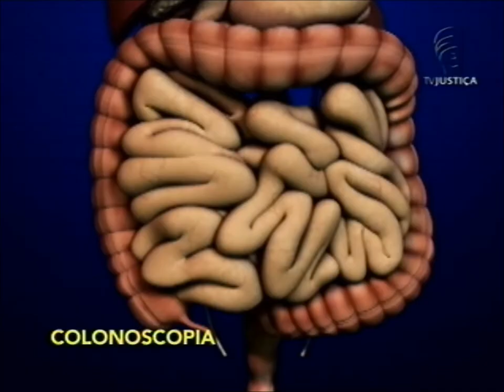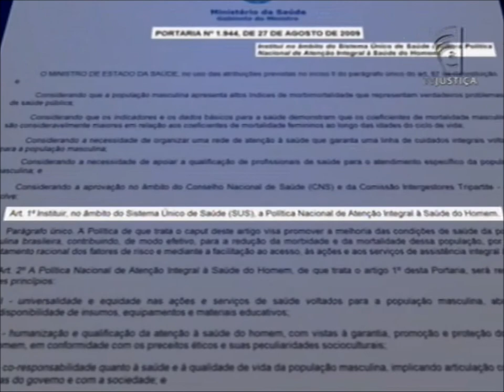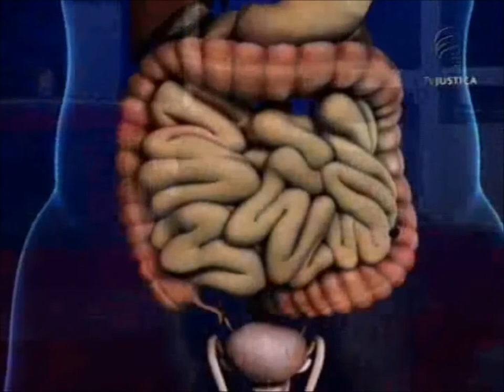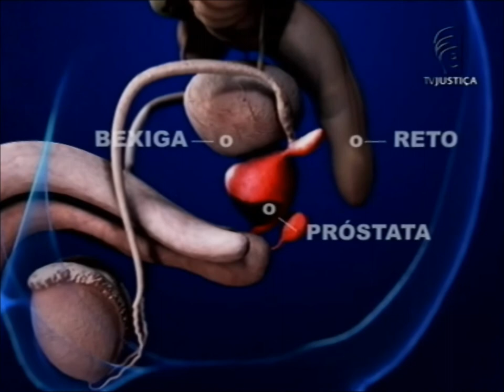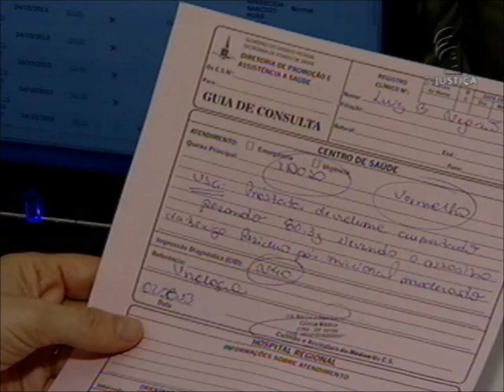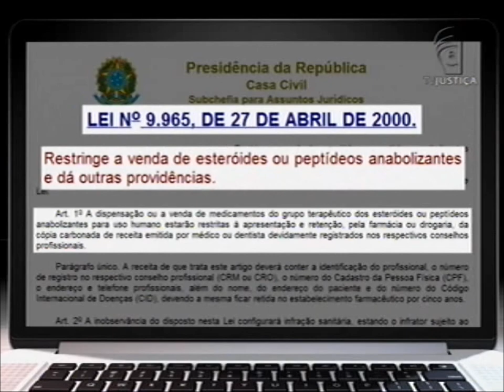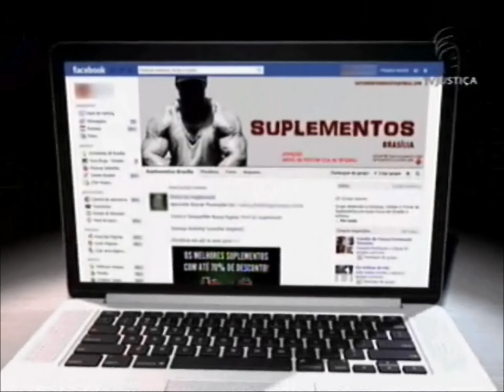Repórter Justiça - A vida da população masculina em risco (09/11/13)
O medo e o preconceito do homem na hora de cuidar da própria saúde tem levado muitos deles a sofrer de várias doenças. Uma das mais frequentes é o câncer de próstata, que pode ser evitado, mas com um exame temido pelos homens. Frequentar um especialista em busca de prevenção parece estar fora de questão para a maioria. Os problemas que podem atingir a população masculina são muitos: além do câncer de próstata, hipertensão, diabetes e até a amputação do pênis. Leia a íntegra da sinopse